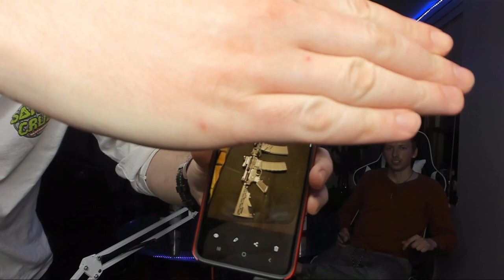The Vlogcast #3 Sam, Aaron and Brandon